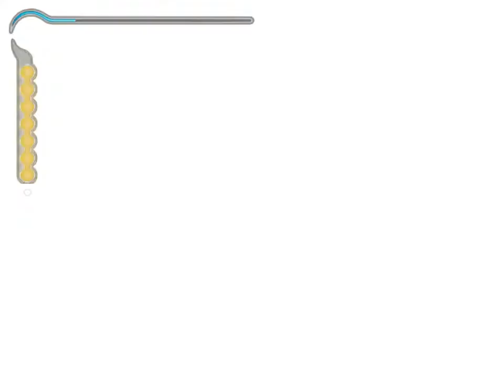Prince of Persia The Sands of Time - Mission 21-WaterFall